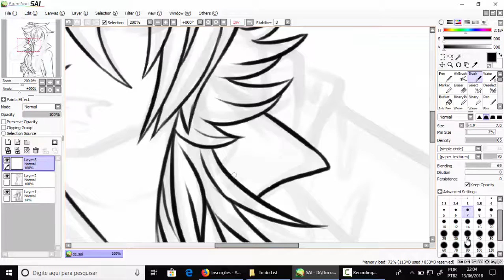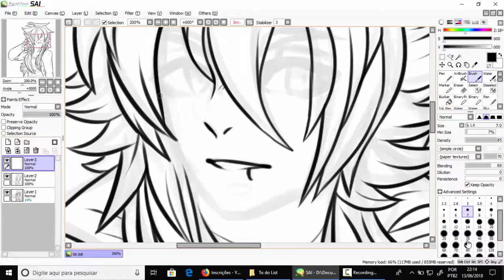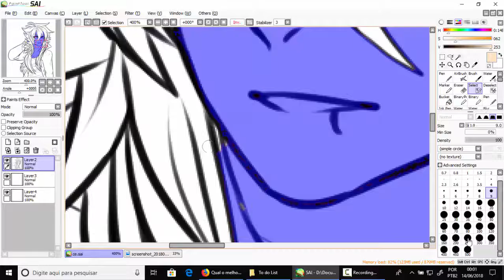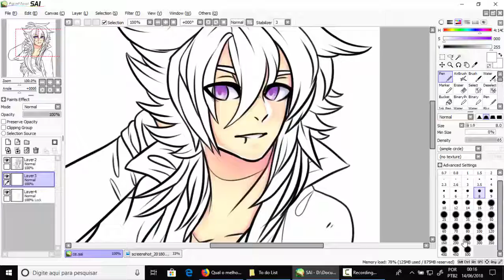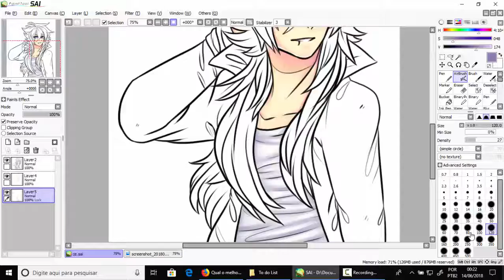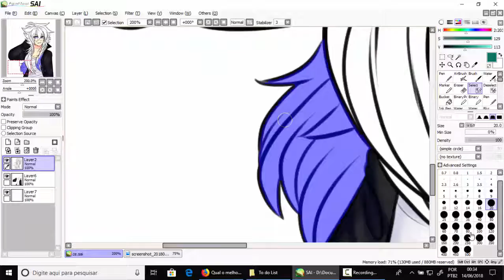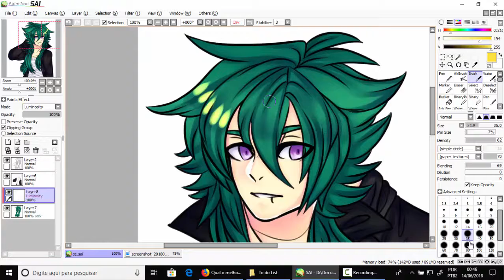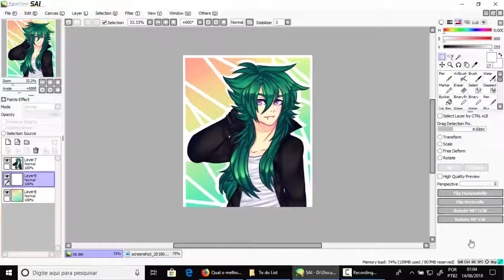Contest Entry - Speedpaint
A contest entry for IG i did i so fast last night hahaha
i hope to do more speedpaints on my college break ;;v;;

Chara by Alex_reiko on IG
Art by Me
Fulltime: 1h 45mins
DA: Dyedy
Music: ガランド  ピコン(cover)   Eve / 浮遊感 歌ってみた【Eve】